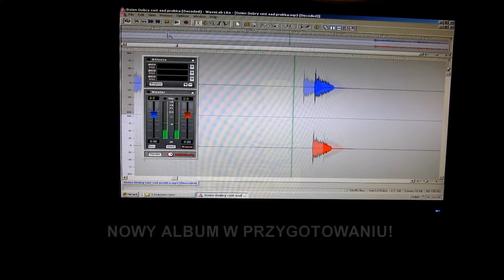RSJ - XX - Dzień Dobry - CMT, SadLee, beat: Maharadża - PRÓBKA #1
Prezentujemy Wam krótki fragment kawałka RSJ pod tytułem: ''Dzień Dobry''. Na majku: CMT oraz SadLee; na bicie niezawodny Maharadża. Kawałek znajdziecie na najnowszym krążku RSJ ''XX'', nad którym obecnie pracujemy. Przewidywana premiera to LATO/JESIEŃ 2015 !!! Jeszcze w tym roku albumy miedzy innymi od naszych bratków: BIGGMANA, EUBE, KOSMOSA... NATOMIAST W PRZYSZŁYM ROKU PIERWSZY SOLOWY ALBUM OD SADLIEGO !!! Pozdrawiamy !!! RSJ4LIFE !!!